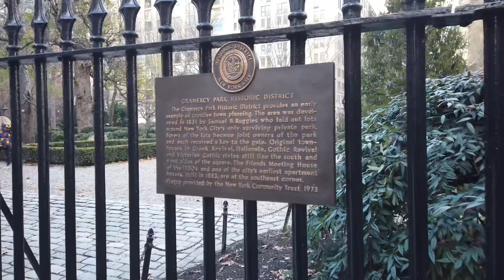グラマシーパーク地区の散策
グラマシーパーク地区を散策しています。
グラマシーパークはニューヨークシティで唯一の私有地公園で、閑静でとても環境の良いエリアになっています。

ホリデーデコレーションで有名なRolf’sも撮影しました。
クリスマスの飾りは5月まで行っているそうですので、興味がある方はぜひ行ってみてくださいね😊